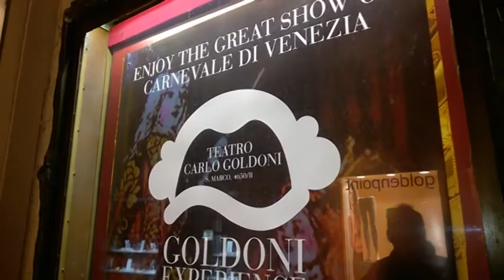carnevale padova-venezia 2015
Immagini della Festa di fronte al Pedrocchi e del Teatro Goldoni a Venezia prima dello spettaccolo "Goldoni Experience".